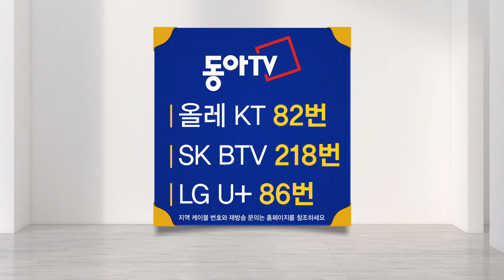[리얼타임 피트니스 시즌3] 11일차_마무리 스트레칭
[리얼타임 피트니스 시즌3] 11일차 사전 스트레칭

탄탄한 바디라인 만들기 12일 프로젝트!
마무리까지 잊지말고!👍

전체 영상은 동아TV에서 시청가능 합니다
채널 번호는 홈페이지에서 확인하세요